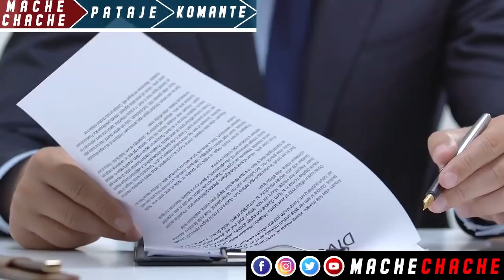Tande ak wè se 2…Jovenel pat sekirite vre…Mesene yo met Jij COQ toutouni nan DCPJ